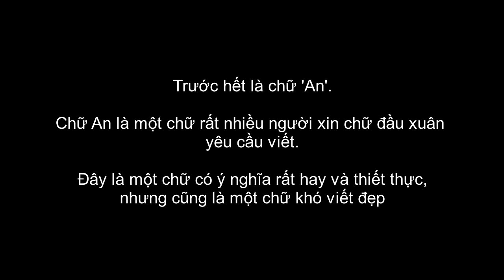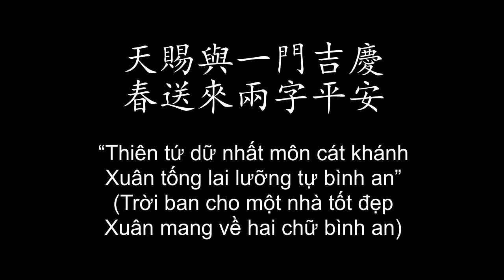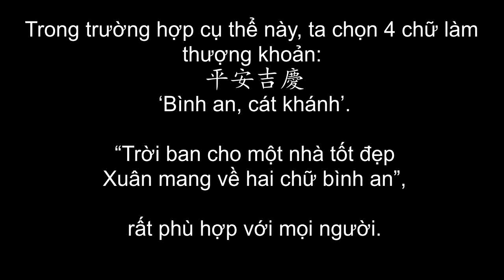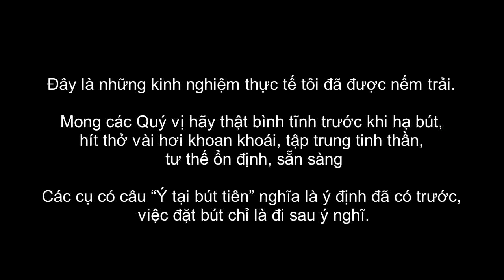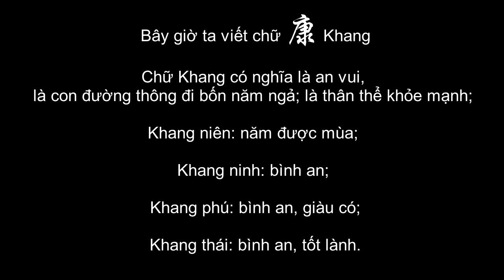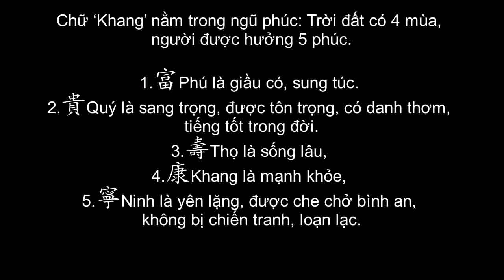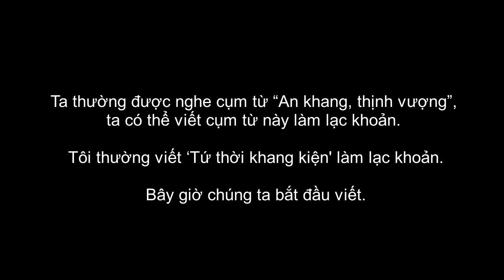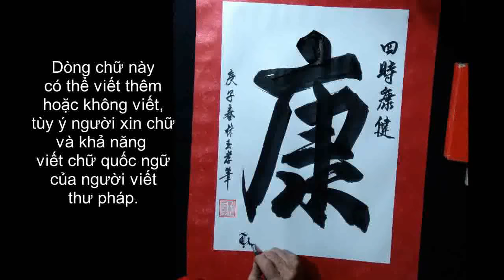#12 KHAI BÚT ĐẦU XUÂN 2 CHỮ AN, CHỮ KHANG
Giới thiệu, giao lưu, thư pháp, giấy xuyến, phúc lộc, phật tâm, tăng tài, tiến lộc, khang thái, cát tường, bút lông
Khai bút đầu xuân hai chữ: chữ An, chữ Khang
LUYỆN THƯ PHÁP- LÂM NGỌC HIẾU giới thiệu, giao lưu và hướng dẫn thực hành viết Thư pháp Hán – Nôm với các chủ đề thuộc về văn hóa, tâm linh, truyền thống hiếu học, đạo lý uống nước nhớ nguồn, tinh thần vượt khó vươn lên … của dân tộc Việt nam.
Tham quan, giới thiệu một số di tích lịch sử, văn hóa, tâm linh… để tìm hiểu, học hỏi nét đẹp Thư pháp của cổ nhân.